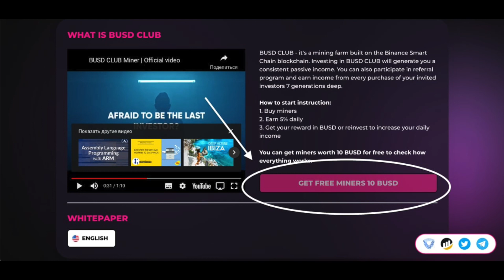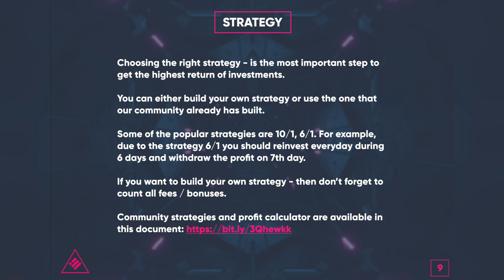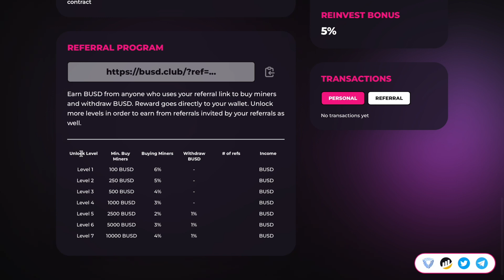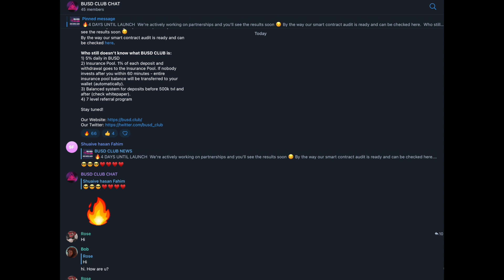BUSD CLUB - Miner on the Binance Smart Chain! earn 5% in BUSD daily!